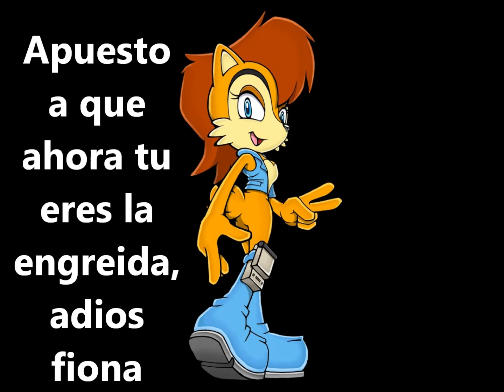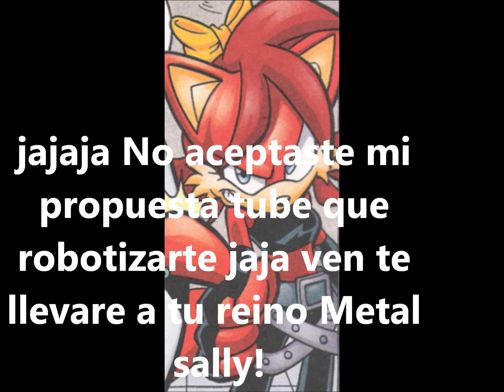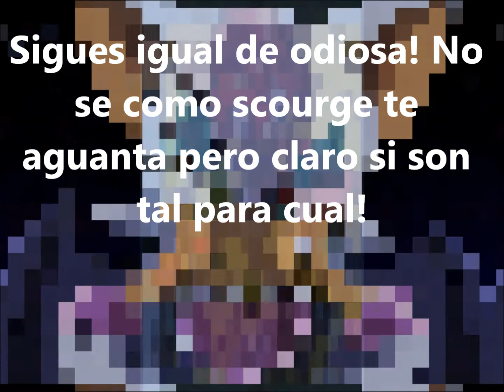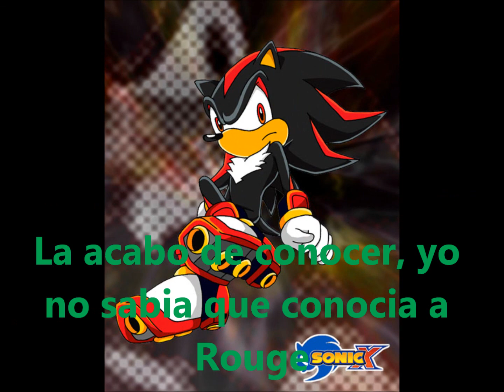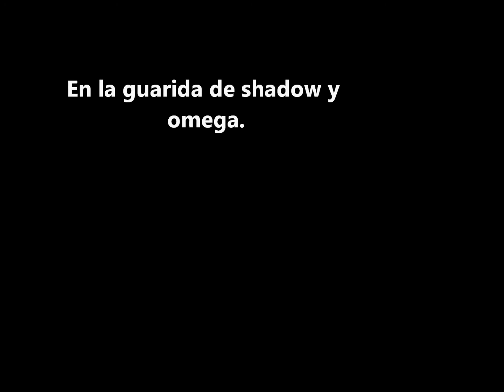Shadamy Amor Sincero Part 14.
bien bien, talvez en los demas capitulos me tarde un poquitin no lo se aun ya tengo adelantados algunas imagenes con musica solo me falta ponerle la historia, pero no se preocupen por que escrita llevo mucho adelanto n.n espero les guste n.n por cierto que cren que pase con shadow y sonic?
Mi pagina en facebook denle like n.n